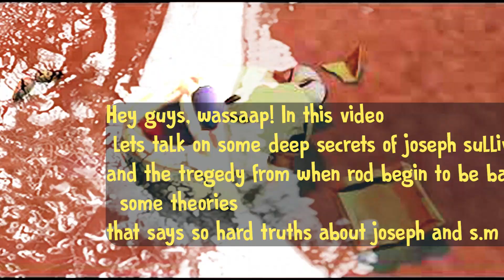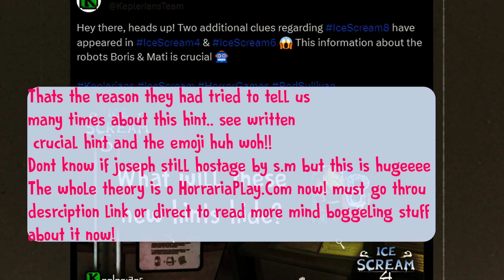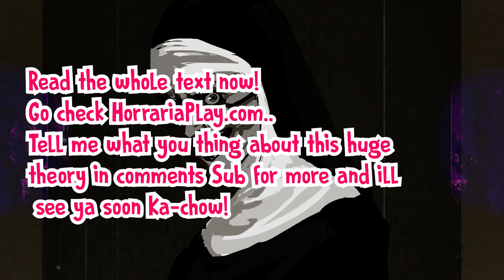Joseph Sullivan's shocking TRUTH!!!😨🔨 ( DEAD or Hostage by S.M? ) | Ice Scream 8 Leak | Keplerians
Ka-Chow!⚡